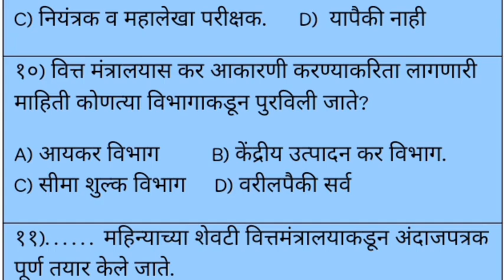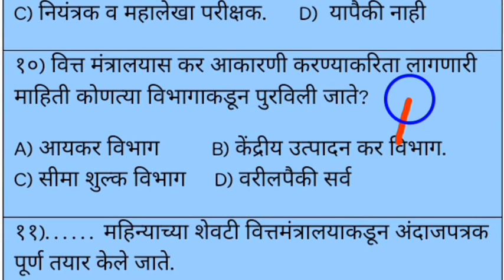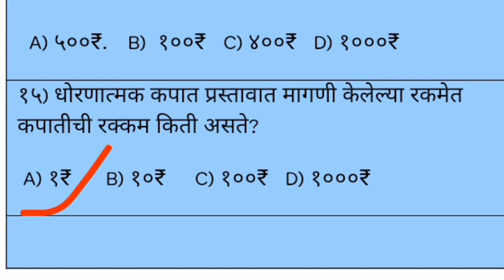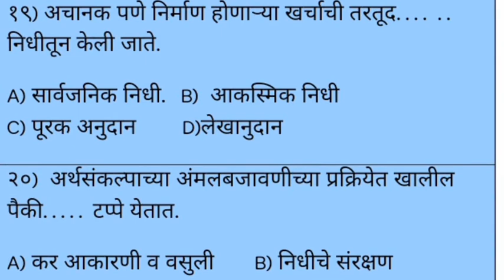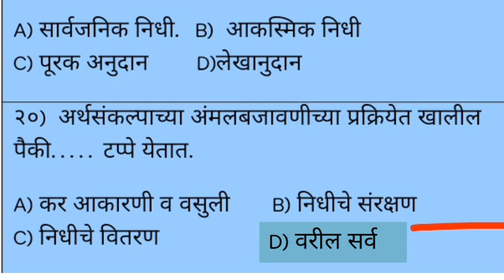अर्थसंकल्पीय प्रक्रिया BASY